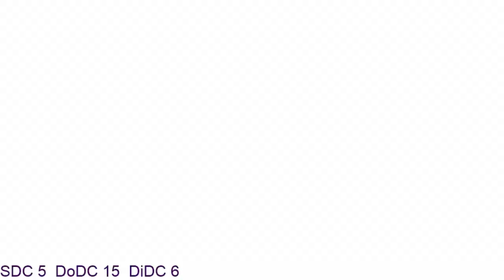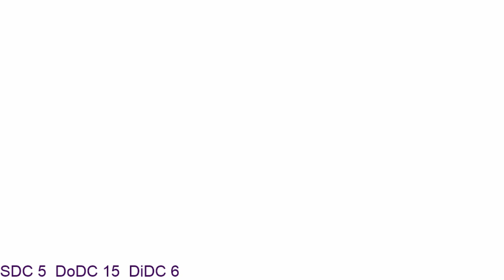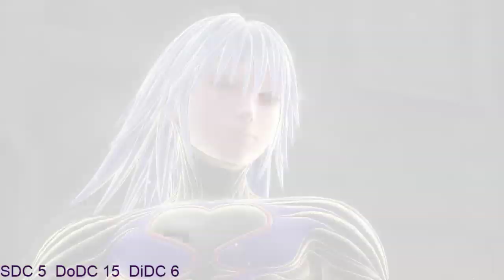KH3 #38 La nécropole des Kyeblade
Tournée le 2 février 2019